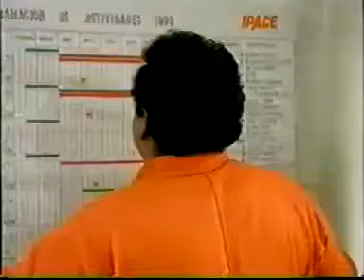ELEKTRİK İLE ÇALIŞMALARDA İSG..